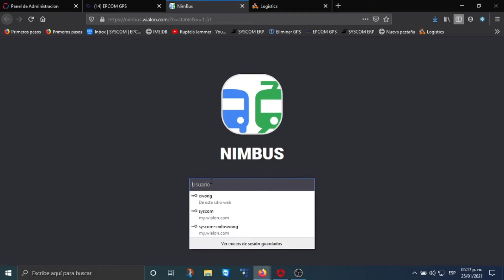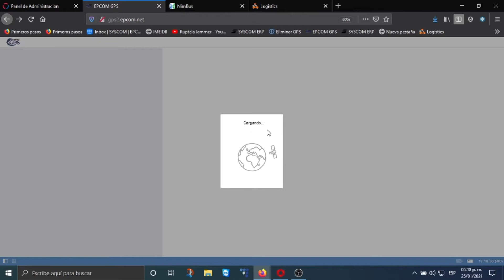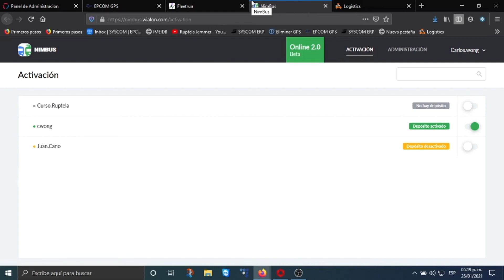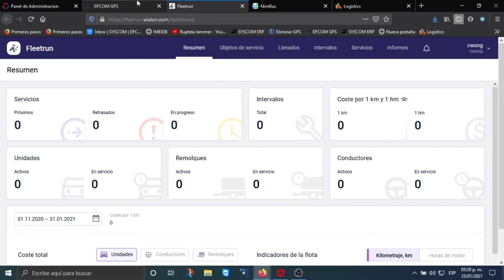Aplicaciones IoT y Geocercas EpcomGPS